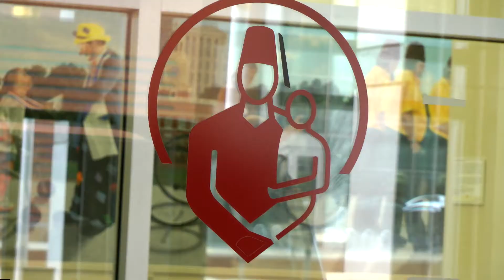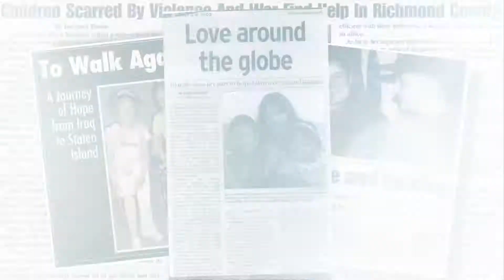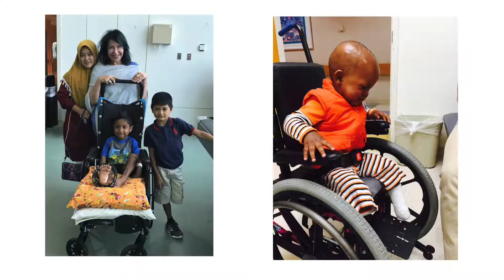GMRF Presentation 2019